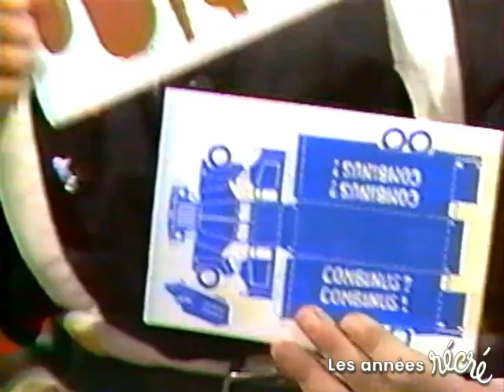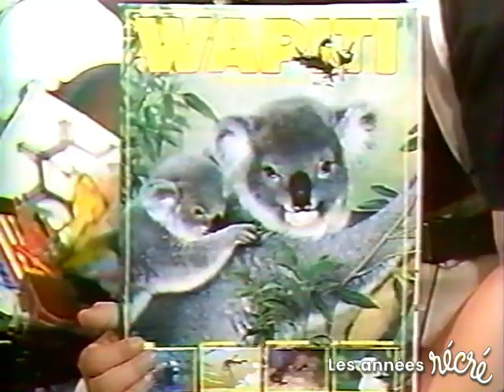Le bulletin d'Orly : Wapiti et Bisounours 2 (08.04.1987)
La petite Orly anime son bulletin d'information proposant aux petits loups de la lecture, des jouets, des sorties ciné et toutes sortes de conseils.
Les amis, toujours dans l'ambition de pouvoir vivre de ma passion tout en vous proposant toujours plus de contenus, j'ai activé l'option "Bon copain". Il n'y a évidemment aucune obligation mais si vous souhaitez soutenir "Les années récré" c'est désormais possible ici: